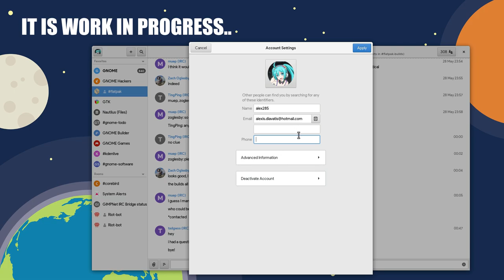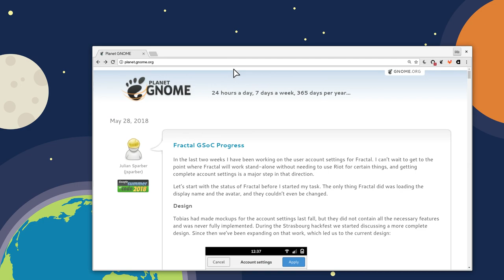[GNOME 3.28] Fractal (Matrix Client) Gets Account Editing!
One of my most favorite apps in GNOME :)

Julian's blog post is here, but it currently his page is down!

Music
ToraDora! - Psychocandy
I think I will play their whole soundtrack :p